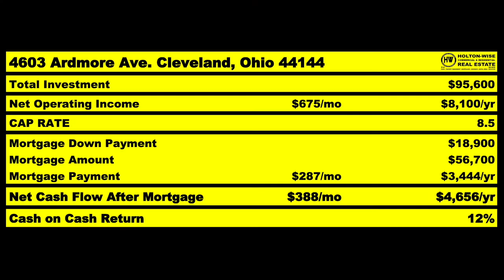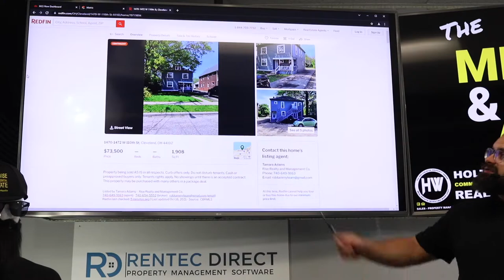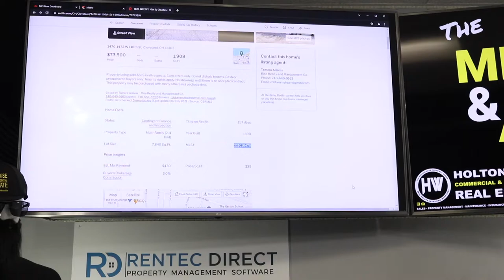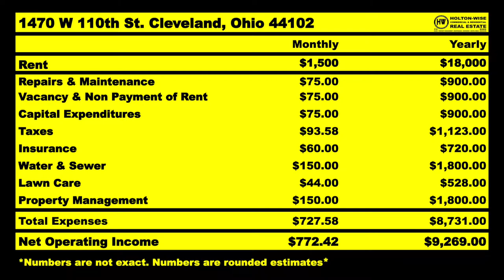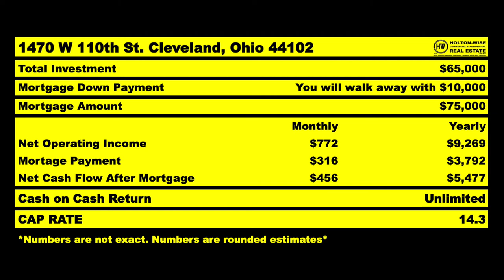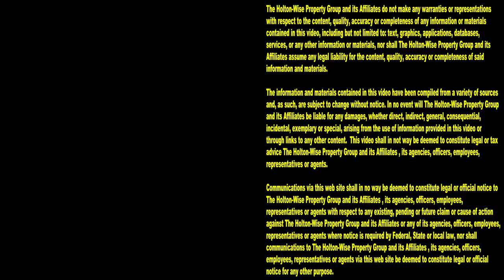California Turnkey Buyer made a $25k Profit in Cleveland | MLS Search & Analysis 1,139 - 1470 W 110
Many Californians are leaving California to invest in turnkey rental properties. When buying turnkey investment properties in out of state real estate markets there are a lot of factors that can lead an out of state investor to making a lot of money vs losing a lot of money. Here on HoltonWiseTV we are committed to helping investors learn how to buy turnkey real estate in the most efficient and profitable way possible. In the 1,139th episode of The MLS Search & Analysis Show, long distance real estate investing expert James Wise is helping a couple California landlords how to invest in turnkey real estate in the Cleveland real estate market. James Wise has helped these California investors avoid a couple bad deals in the Cleveland area and now he's helping them run the numbers on a Cleveland deal that can make them as much as $25,000 in profit on the day they close the sale. If you are interested in learning how to make money buying out of state rental properties in the Cleveland, Ohio area reach out to HoltonWise today. HoltonWise is investing in out of state real estate made easy.

📺 HELPFUL RESOURCES
Holton-Wise FAQ